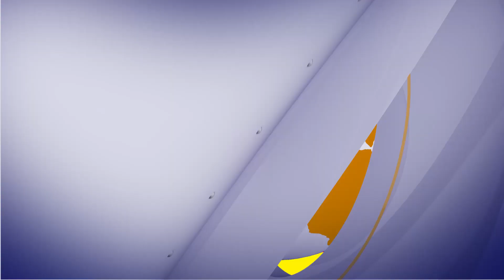आज के मुख्य समाचार – Today’s News Headlines !